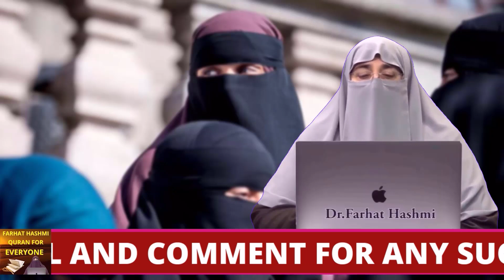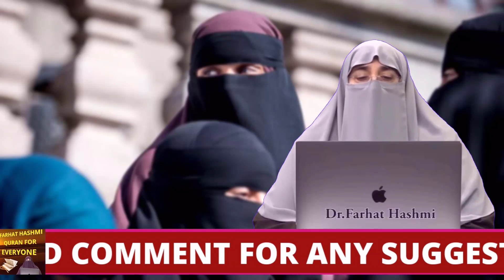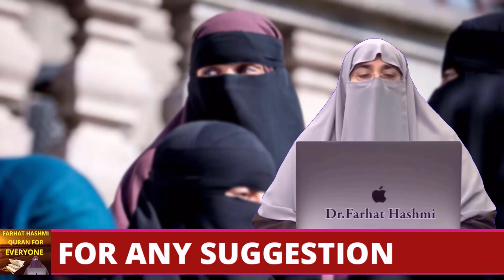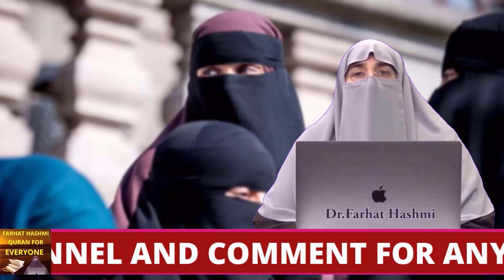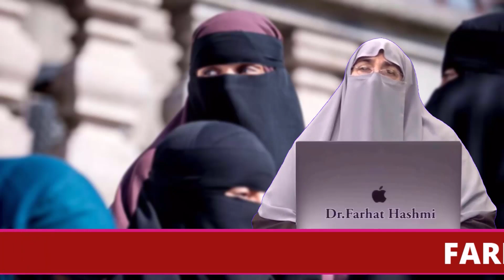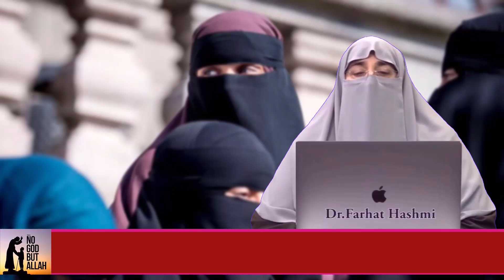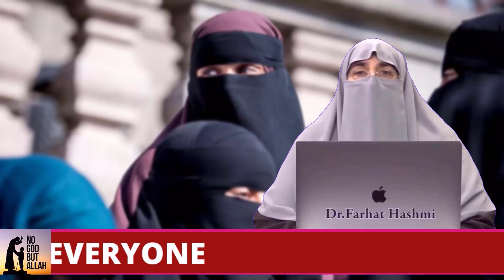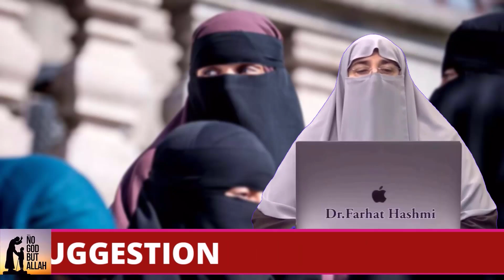Khutbah e Nikah Aik Khubsurat Rahnumai By Farhat Hashmi